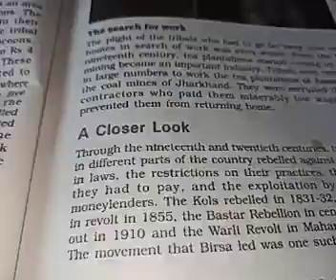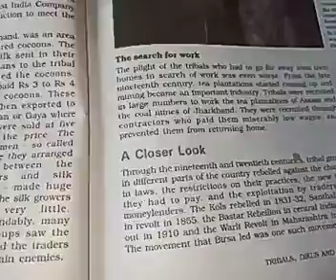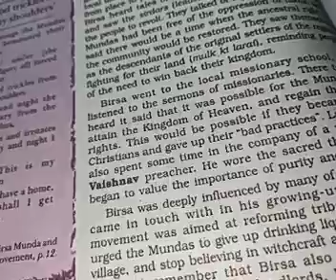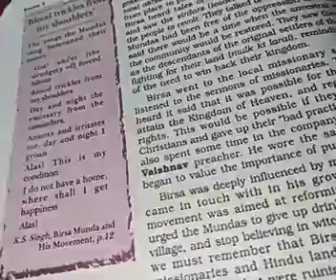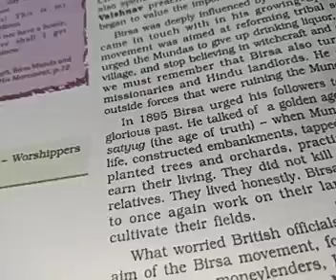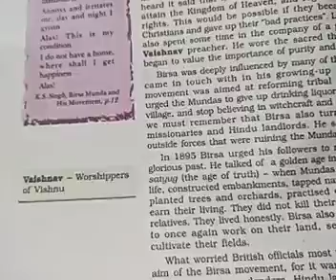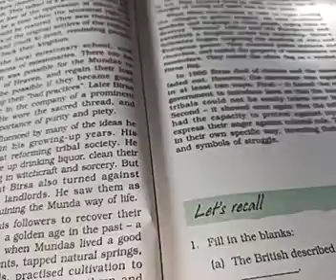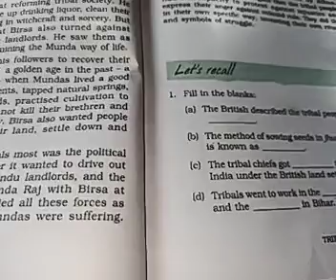ups khamohalla shadipora.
class 8th.

subject s science.

topic tribals dikus and golden age.

by Bashir Ahmad sheer gojri